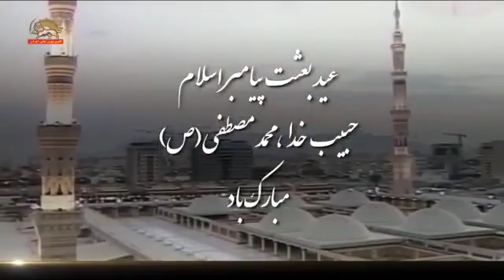عید سعید مبعث بر شورشیان بر ستم آخوندی و کانون های شورشی و رزمندگان اشرف ۳ مبارک باد به راستی پیام